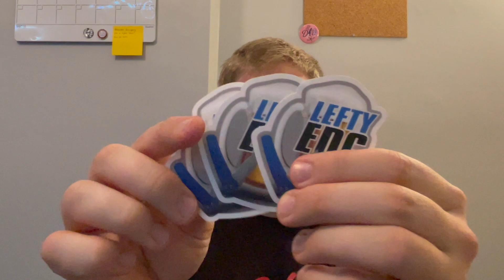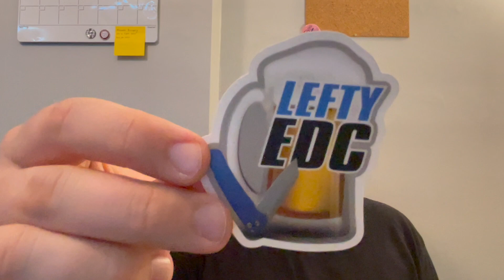Huge unboxing from @LeftyEDC!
In this video I unbox a large package from my good buddy Kevin over at LeftyEDC! 3 of the knives are his personal knives and the other 3 are from Axial Gear!